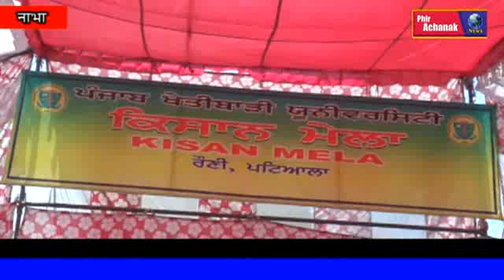नाभा में खेतीबाड़ी विभाग की तरफ से किसान मेले का आयोजन किया गया।